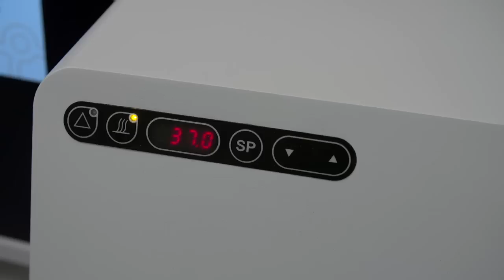In vitro okiem embriologa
Problem niepłodności dotyka obecnie nawet 15% dojrzałych par. Dla większości z nich jedyną drogą do spełnienia marzeń o rodzicielstwie jest zapłodnienie za pomocą in vitro. O tym, jak dokładnie przebiega proces wspomaganego rozrodu w Klinice Bocian opowiada embriolog - Piotr Pietrewicz.

➡️Zajrzyj również na nasz profil Fb z większą porcją porad i aktualności z życia Kliniki: